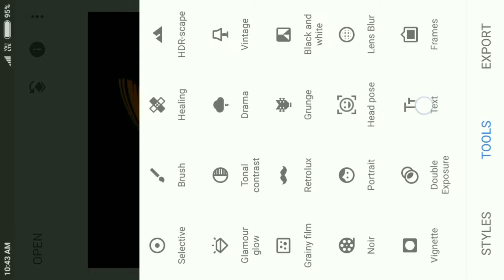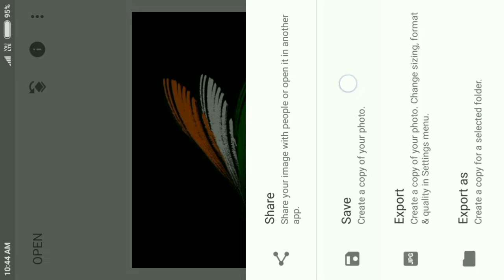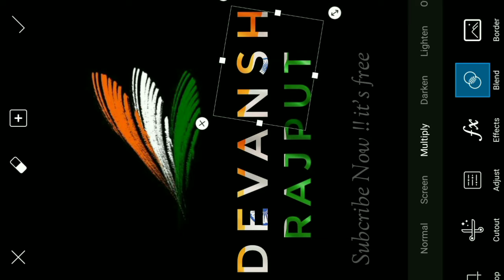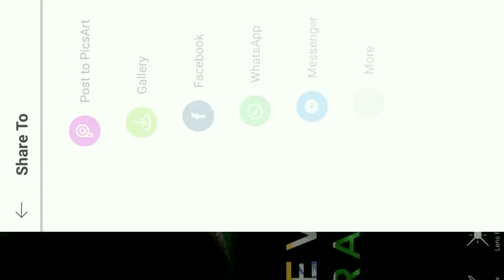🇮🇳Independence day text png Tutorial || Snapseed + PicsArt Editing Tutorial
Hello friends my name is Devansh Rajput . Am from uttarprasdesh . Please watch this video for to be the father of Photo Editing .

I show Daily Tutorial of Photo Editing by the picsart App and other apps.